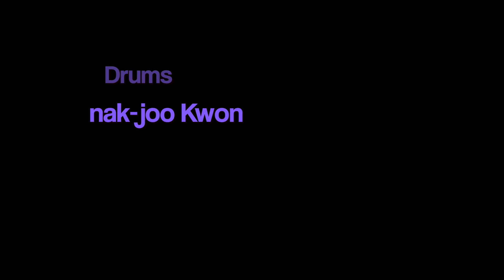06.BEATBOX KOREA-Simple beat 06-드러머 권낙주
BEATBOX KOREA 의
Drummer&Producer권낙주의 Simple Beat!!!

가장 대중적인 드럼리듬과 필인&루디먼트등을
쉽게 전달해주는 영상 시리즈!!!

그  여섯번째는

1.R l R l    r L R l
2.R l r L    R l R l

Drumset: YAMAHA ABSOLUTE BIRCH CUSTOM
Snare: Pearl master works
Cymbal: Paiste Signature / sabian

at: octomusic studio